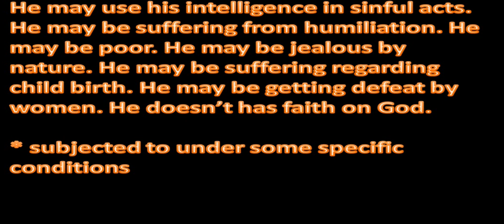Strengthen Maandi In Horoscope Maandi in 5th House in Astrology